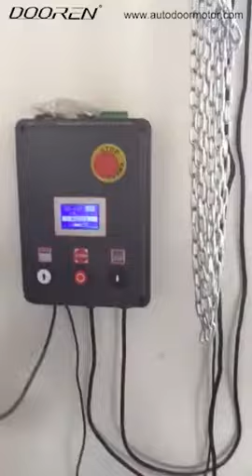industrial door opener with electrical limit switch and encoder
DOOREN is a China factory exporter for automatic door,gate opener,industrial&garage door&high speed door with motor ,hardware and accessories etc..
Wechat or Whatsapp at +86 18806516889